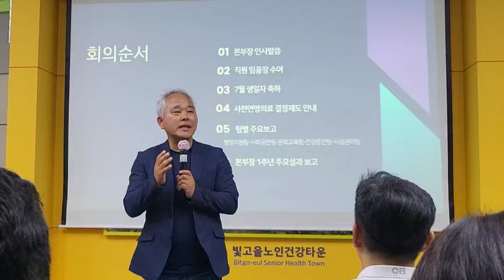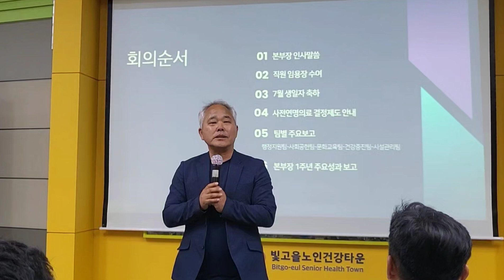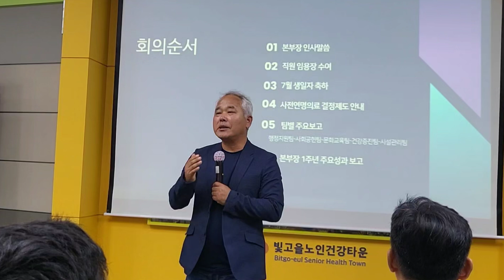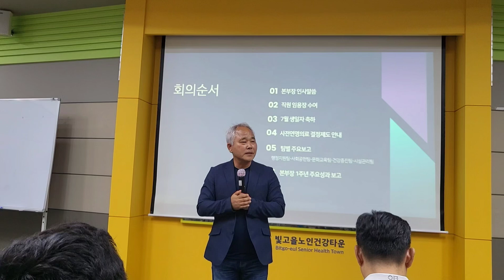김용덕 본부장 1주년(2024.0701)소감. 빛고을노인건강타운. 20240702(화)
김용덕 본부장 취임 1주년(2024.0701)소감.
 #20240702(화)